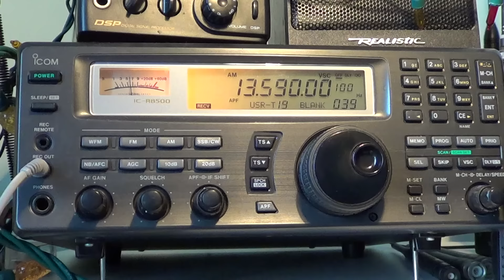VOA Deewa Radio from Sri Lanka relay 13590 Khz Shortwave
Interesting reception from Sri Lanka relay of the VOA Deewa radio on January 3rd 2016